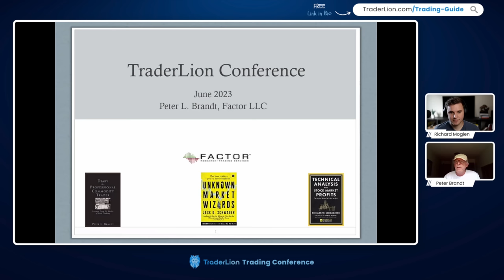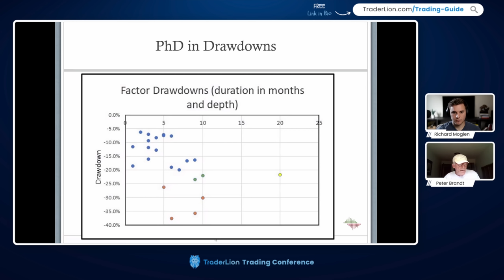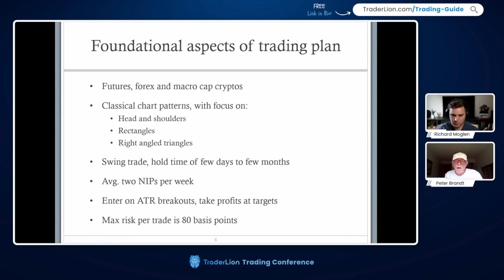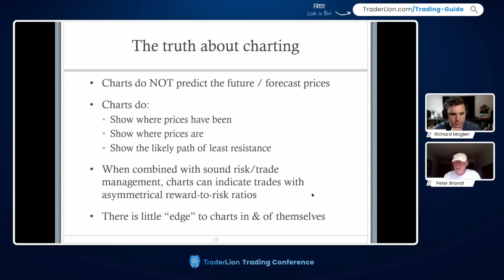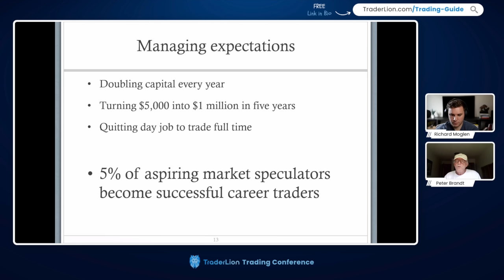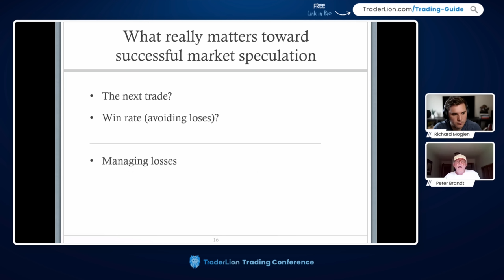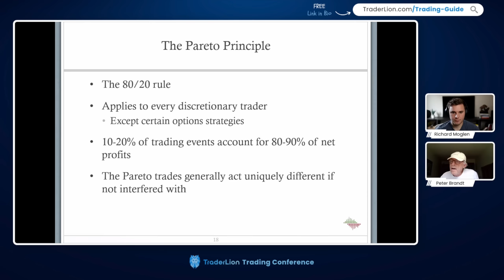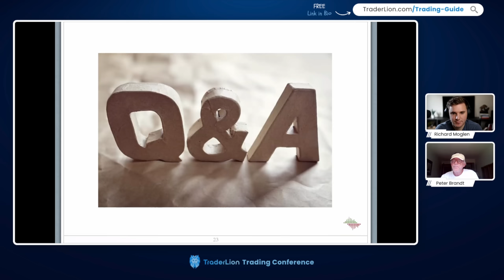48 Years of Trading Lessons with Market Wizard Peter Brandt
Peter Brandt is a world-renowned futures & forex trader for over 50 years. Since 1981 he's been able to return on average 40% each year! This success has earned Peter a spot in Jack Schwager's book "Unknown Market Wizards: The best traders you've never heard of".

In his presentation with Richard Moglen, he discusses the importance of risk management in trading. He emphasizes the need to cut losses short and let winners run, and he argues that these two principles are essential for long-term success.

Brandt also discusses the 80/20 rule, or the Pareto principle, which states that 80% of the results come from 20% of the causes. In trading, this means that 80% of your profits will come from 20% of your trades. This is why it is so important to focus on the quality of your trades, rather than the quantity.

Brandt also discusses some of the common metrics used to measure trading performance, such as win rate, profit factor, and sharp ratio. He argues that these metrics are not always helpful, and that traders should focus on the metrics that matter most, such as worst loss, profit factor, and gain to pain ratio.

Finally, Brandt discusses the importance of trading psychology. He argues that traders need to be disciplined and patient in order to be successful. They also need to be able to control their emotions, and to avoid making emotional trades.

Stay in touch:
Timestamps:
00:00 - Intro
02:28 - Peter's History
08:20 - Account Drawdowns
09:40 - Foundational Aspects of Trading Plan
11:50 - Chart Patterns Peter Trades
13:26 - Rule Based Entry & Exit Tactics
15:07 - The Truth About Charting
17:14 - Aspects of Successful Market Speculation
19:30 - Managing Expectations
22:10 - Managing Emotions
24:20 - Trade & Risk Management
27:00 - What Really Makes Successful Traders
29:34 - Pareto Principle
34:28 - Trading Metrics That Matter